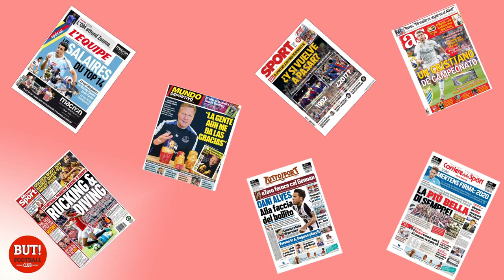La revue de presse du 19 mai